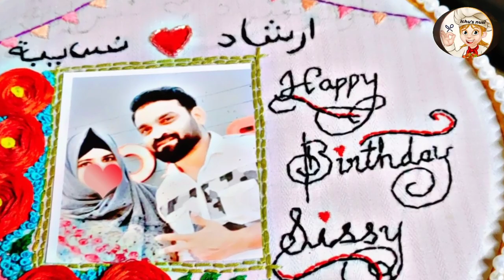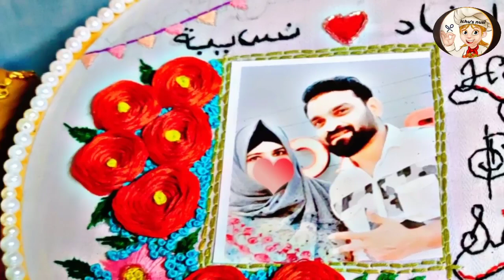Cashew Cake Recipie | Birthday Celebration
welcome to ichu's nusi